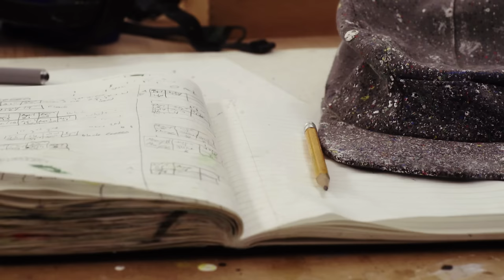Ellsworth Kelly Part 2